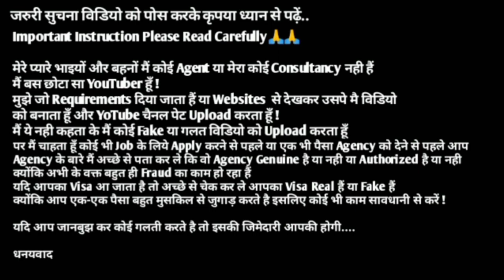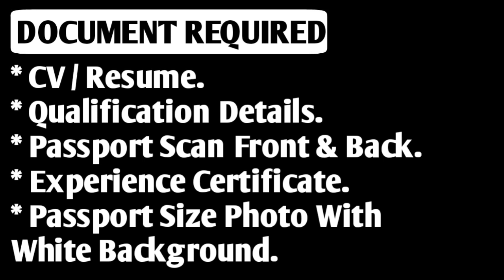Jobs In UAE ( Dubai ) 🇦🇪 ¦¦ After Visa Payment ¦¦ Employment Visa ¦¦ Dubai Jobs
Vaccancy Closed🔕

⏩Required Documents:-
(5) CV

⏩GulfJob
KuwaitJobs
OmanJobs
BahrainJobs
QatarJobs
UAEJobs
DubaiJobs
DohaJobs
SharjahJobs
AbuDhabiJobs
SaudiArabJobs
ForeignJobs
GulfJobAcademy